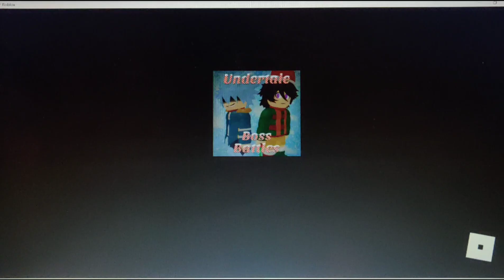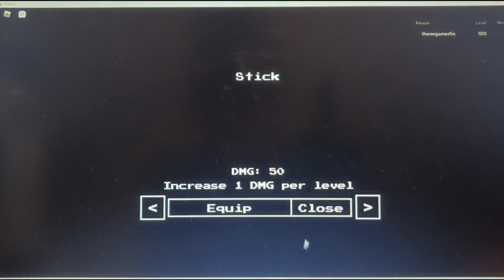The Christmas update is here (Roblox Undertale boss battles Christmas event part 2)